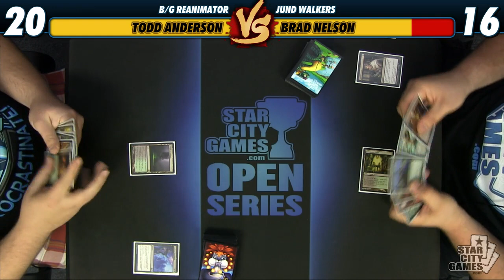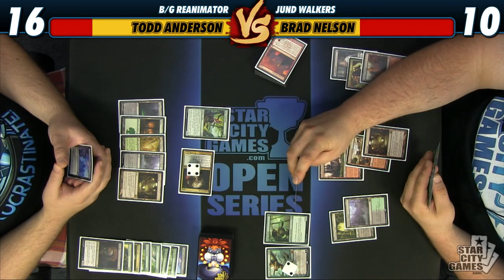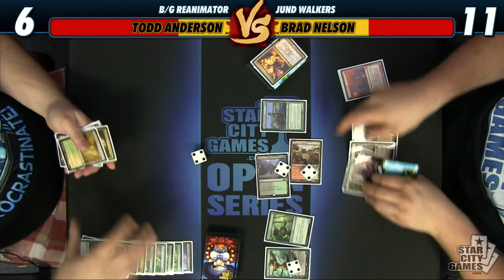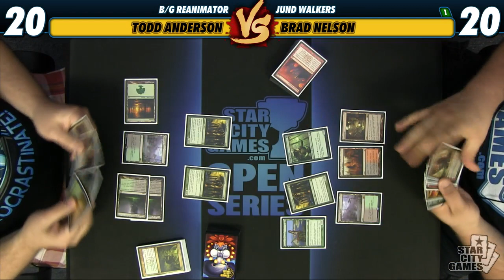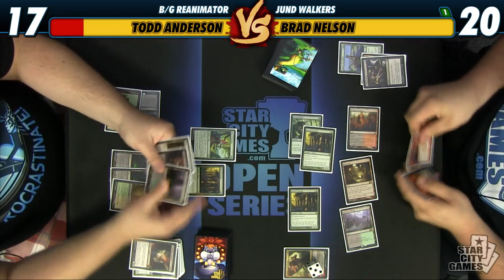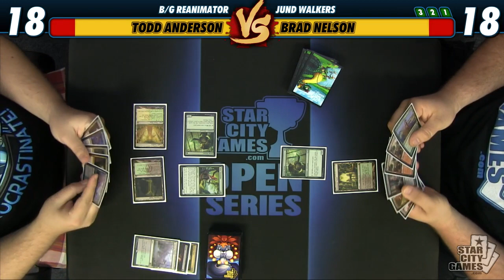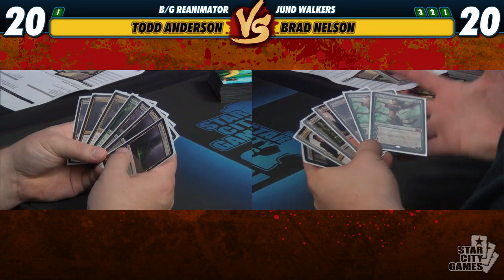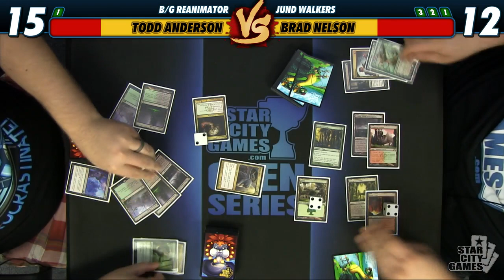StarCityGames Premium Archive - 8/11/14 - Brad Nelson vs Todd Anderson [Magic: the Gathering]